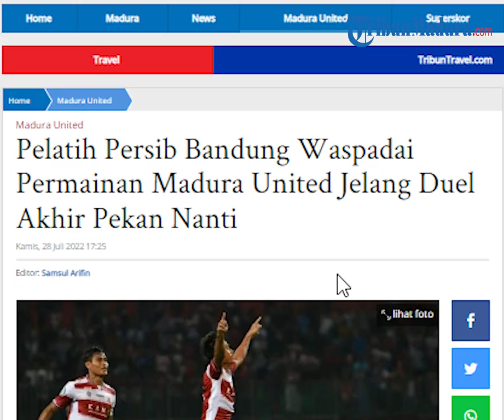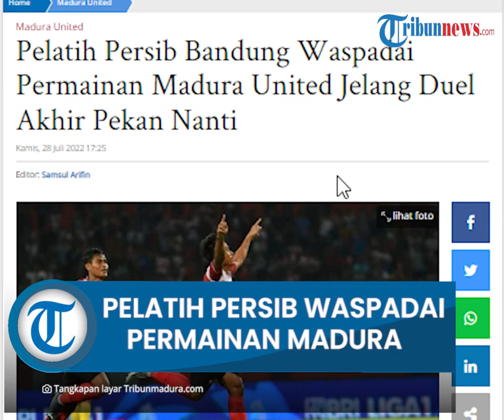Jelang Duel Akhir Pekan Nanti, Pelatih Persib Bandung Waspadai Permainan Madura United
TRIBUNMADURA.COM - Pelatih Persib Bandung Robert Rene Alberts mewaspadai lawan selanjutnya yaitu Madura United.

Bagaimana tidak, dengan berbekal kemenangan fantastis 8-0 atas Barito Putera Madura United kini memuncaki tangga klasemen Liga 1 sementara.

Membuka liga dengan kemenangan dan mengoleksi delapan gol disebut pencapaian yang luar biasa.

Laskar Sape Kerrab melewati laga pertama yang sering disebut sulit dengan begitu baik.

“Ya, pembukaan yang sensasional bagi mereka. Mereka untuk saat ini berada di atas tim-tim lain. Koleksi tiga poin dan delapan gol, begitu luar biasa awalan mereka musim ini,” sebut Robert Rene Alberts dilansir BolaSport.com dari Kompas.com.

Alberts mengamati skuad yang diasuh Fabio Lefundes menunjukkan kolektivitas tim yang baik.

Pelatih asal Brasil itu telah menunjukkan progres pembangunan tim yang tangguh sejak musim lalu.

Kendati begitu, Alberts tetap melihat skuad yang dimilikinya saat ini.

Persib juga sebenarnya hampir memenangi pertandingan dalam kondisi pincang, karena beberapa pemain cedera, ketika menghadapi tim tangguh, Bhayangkara FC.

Andai pemainnya tidak melakukan kesalahan sendiri, tiga poin kini sudah dikemas Maung Bandung dan menyamai poin yang dimiliki Madura United.

“Bisa dilihat kualitas dari penyerangan mereka sebagai tim. Tetapi, kami juga sebenarnya punya awalan yang bagus jika saja bisa menghindari kesalahan sendiri,” kata Robert Rene Alberts.

Persib kini tengah fokus mempersiapkan diri menuju laga akhir pekan nanti.

Terlebih mereka akan mendapatkan dukungan dari pemain ke-12, bobotoh, yang bakal kembali membirukan GBLA.

Pada pekan pertama, bobotoh juga hadir di Stadion Wibawa Mukti. Hal itu menunjukkan loyalitas fans meski Persib jauh dari kandangnya.

“Jadi yang terpenting untuk hari Sabtu nanti kami fokus untuk meraih tiga poin. Apalagi di laga sebelumnya kami mendapatkan dukungan yang fantastis dari bobotoh,” ungkap Alberts.

Robert Rene Alberts berharap dukungan yang positif dari bobotoh yang bertiket nanti di stadion.

Dia tak ingin fans sendiri justru membuat timnya merugi hingga tak bisa memainkan laga di GBLA lagi.

“Kami menantikan laga pertama di GBLA, tentunya dengan bobotoh yang memiliki tiket,” katanya.

“Jangan memaksakan datang tanpa tiket, jadi harus disiplin dan jangan biarkan klub didenda jika kalian menyalakan flare. Fokus berada di belakang tim dan memberikan dukungan,” pungkas Alberts.

Artikel ini telah tayang di TribunMadura.com dengan judul Pelatih Persib Bandung Waspadai Permainan Madura United Jelang Duel Akhir Pekan Nanti,